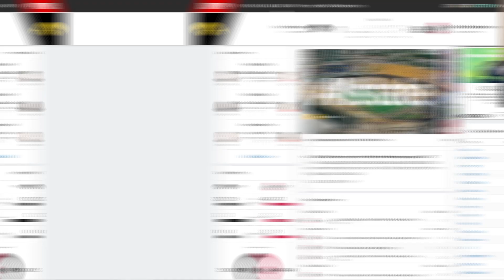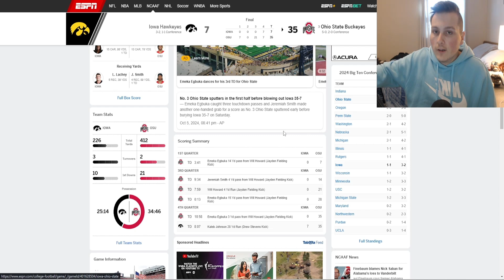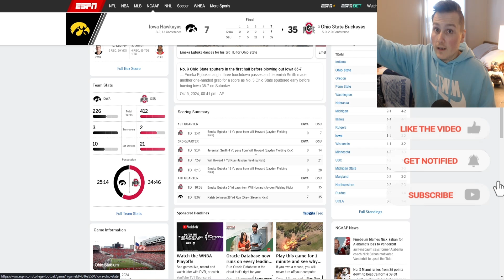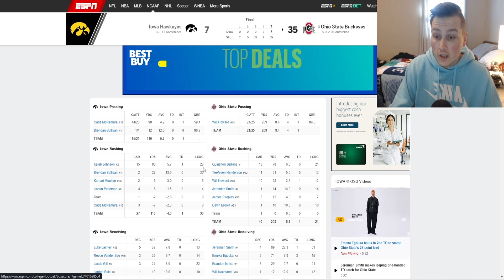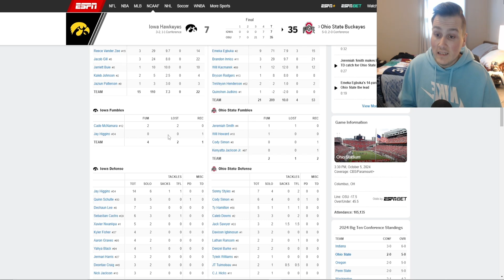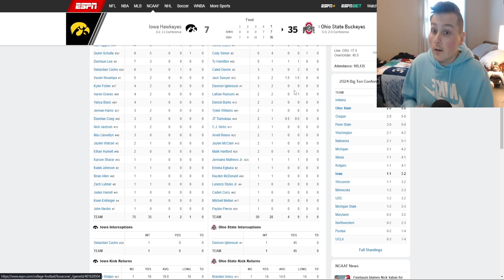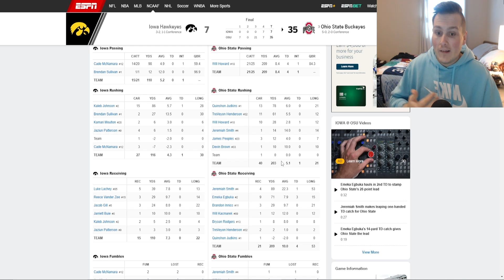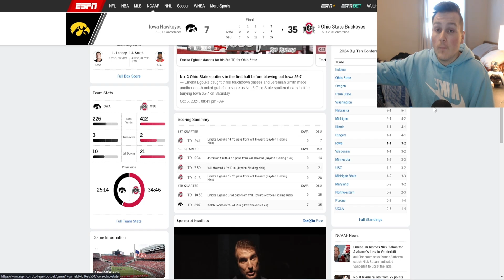IOWA VS OHIO STATE GAME REACTION.. ( *THE BUCKEYES SHOWED THEY HAVE PHYSICALITY!* )!!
OHIO STATE DEFEATED IOWA 35-7 IN A SLOPPY GRIND IT OUT SYLE GAME, AND I WILL BE GIVING MY OPINION ON HOW THE GAME PLAYED OUT AND WHAT I THOUGHT OF THE BUCKEYES PERFORMANCE!!